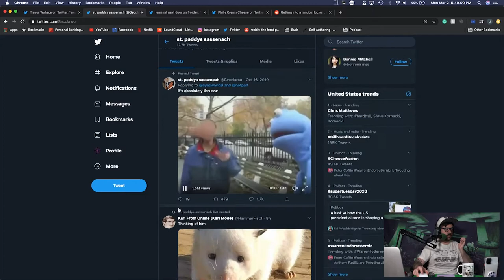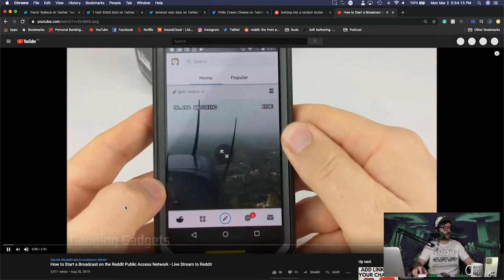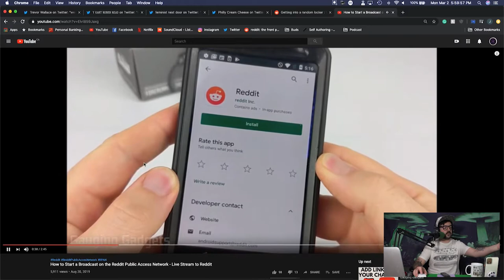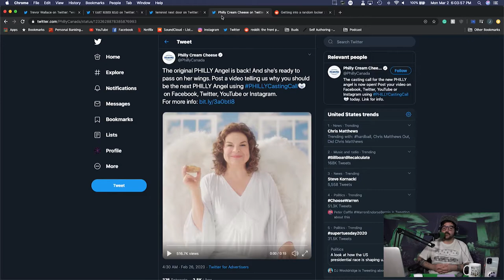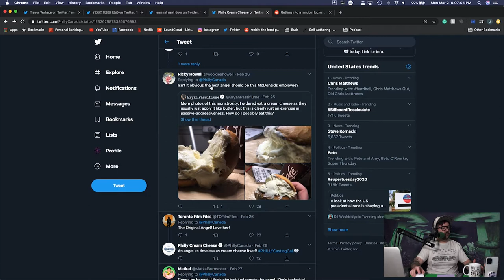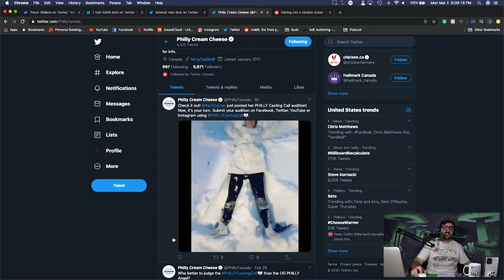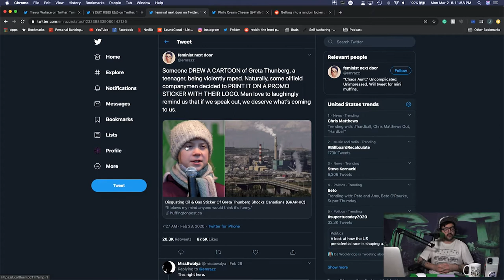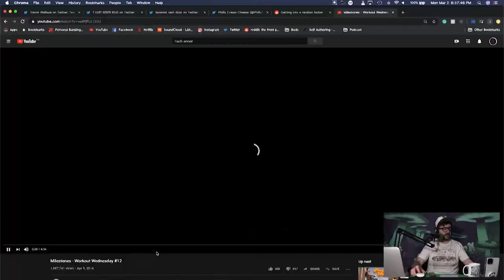There's a New Philly Angel in Town - The DynamiteGizmo Podcast Ep.#145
The Basement:

This episode is re-uploaded due too the original being blocked in all countries. Here is the link to the video that causes it to be blocked.

Todays Episode:
- Greta Thunberg Sticker
- Philly Cream Cheese Angel
- Reddit Public Access Network
- Zach Anner

My Channels -